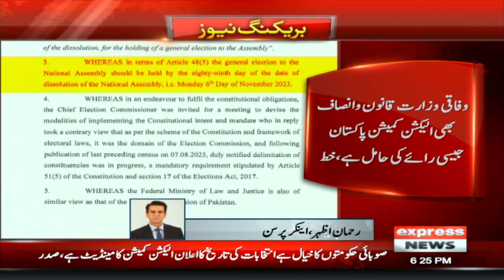President of Pakistan VS Election Commission of Pakistan | News Bulletin 6 Pm | 13 Sep 2023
President of Pakistan VS Election Commission of Pakistan | News Bulletin 6 Pm | 13 Sep 2023 | Express News